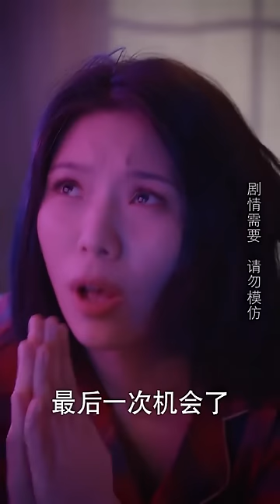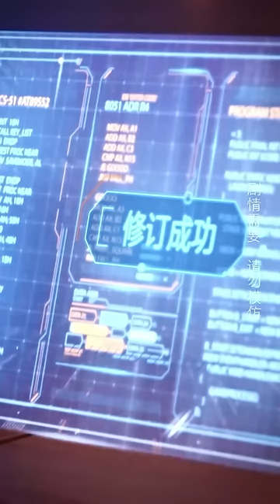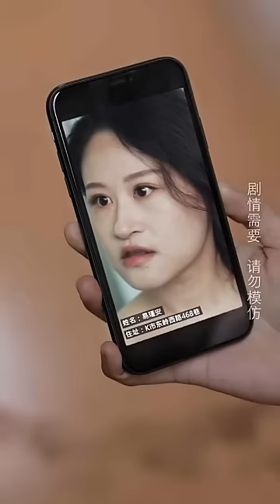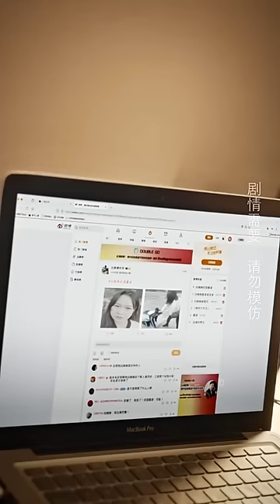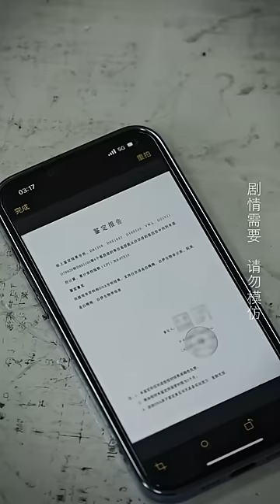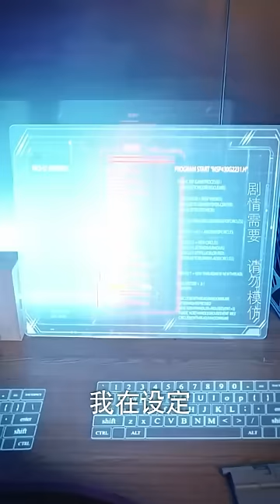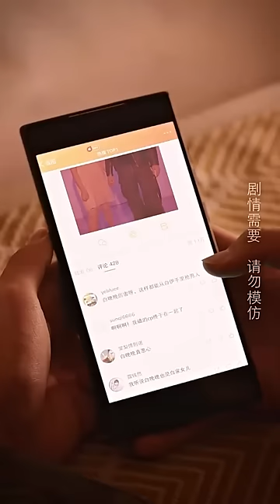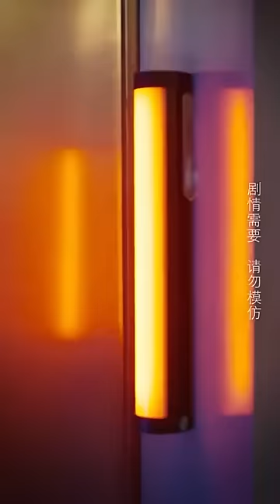一口氣看完！灰姑娘穿越成惡毒女配，開局就強吻男主總裁，憑一己之力逆襲成大明星，總裁徹底淪陷開啟追妻之路！【楚總我要跟你談戀愛】全集